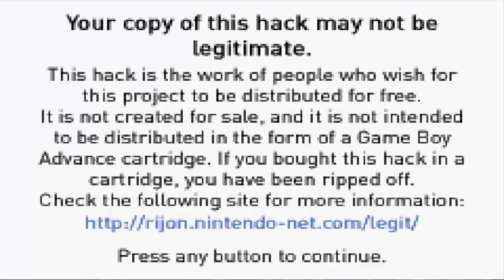Pokemon Sienna Episode 1: Beeferno {feat. LunarSlushie}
This is yet another Pokemon hack that I will be doing. It is called Pokemon Sienna. This is one of my series that goes up at 11:30 am pacific (2:30 pm eastern) in rotation with the other Let's Plays in the rotation. I hope you guys enjoy this series and thank you for the support. If you guys want to see some more Pokemon action, here is a list of links for some more: